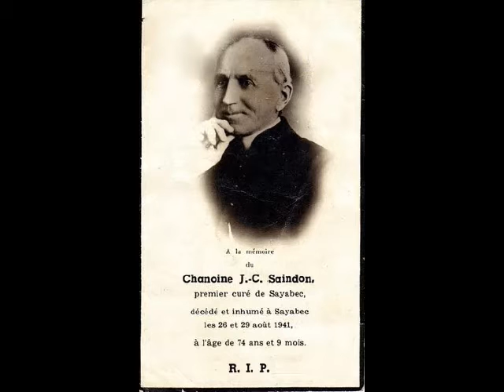Sayabec - Le toit de ma maison